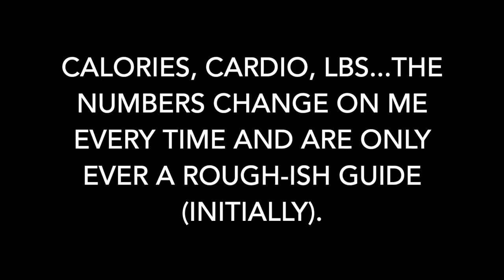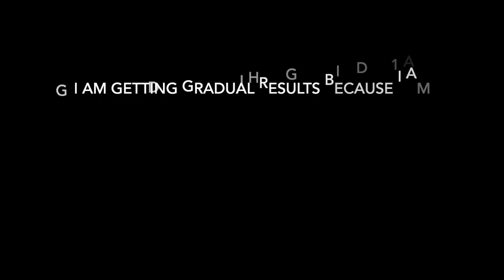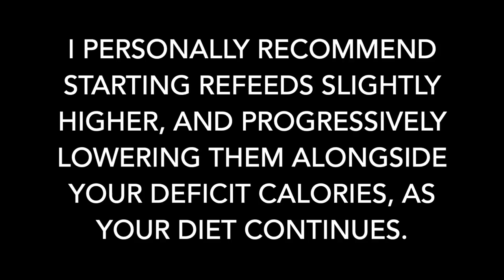REFEED DAYS - WEEK 8+9 FAT LOSS PHASE!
Weeks 8+9 of my fat loss phase!
How I implement refeed days!
Book - The Fat Loss Blitz
Podcast - THE BODCAST